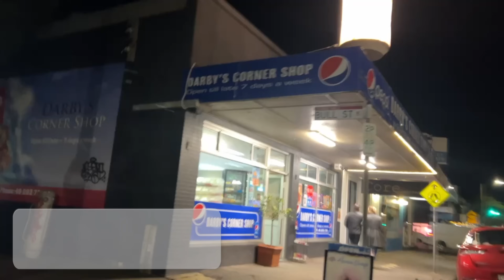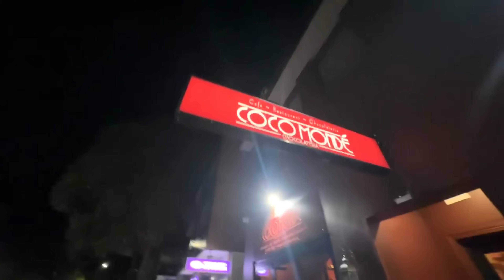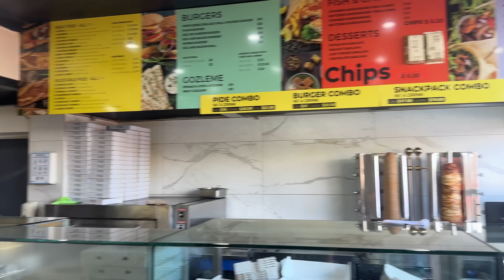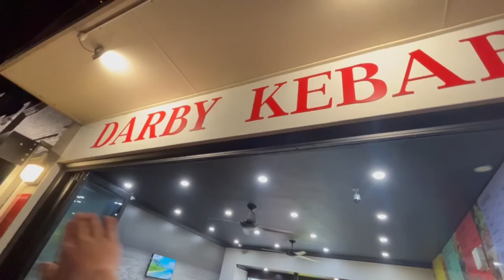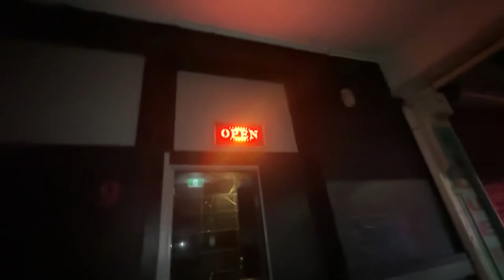WILD LADS TRIPS TO NEWY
BOYS WE ARE TRYING TO FIND WHICH CITY IN AUSTRALIA HAS THE SICKEST CLUBS/NIGHTLIFE DROP PLACES WE SHOULD GO NEXT!!
SOCIALS
rumble// DEATHWISH_BOYS